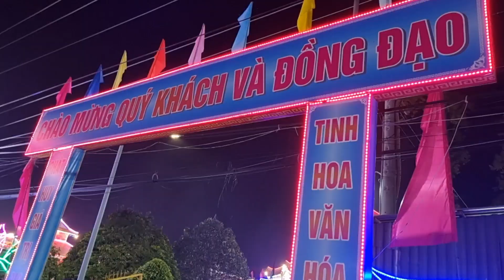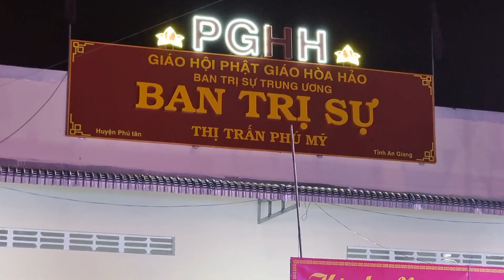Ngày Đại Lễ 18 Tháng 5 Lớn Nhất miền Tây ( Biểu Diễn Phim Tây Du Ký )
Xin chân thành cảm ơn và chúc cả nhà sẽ có được những phút giây thật vui vẻ và thoải mái khi xem những video của Tý Vlog Miền Tây!